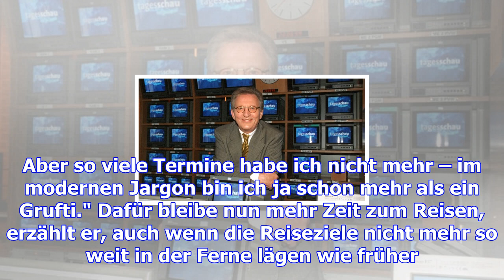Der stille star der "tagesschau" ist jetzt 80 jahre alt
Hamburg. Jeden Abend um 20 Uhr muss absolute Stille herrschen bei Jo Brauner – dann ist der Fernsehe...